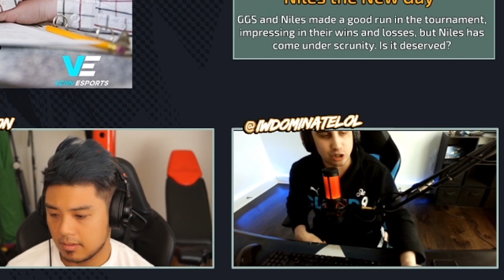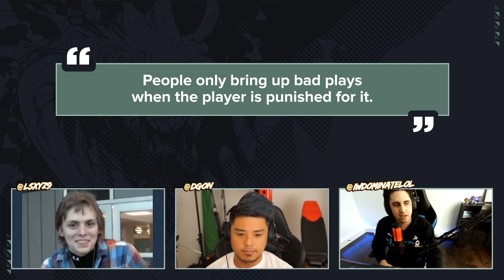IWDominate - "Do Not Underestimate GGS Niles"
► Editor in collaboration with VENN